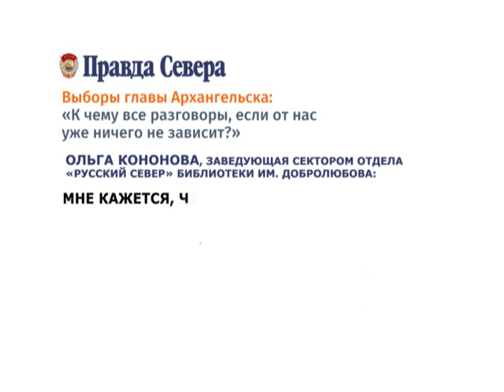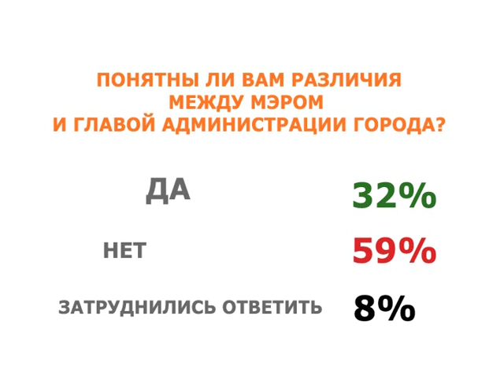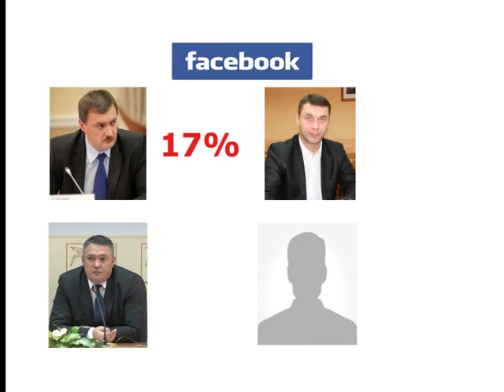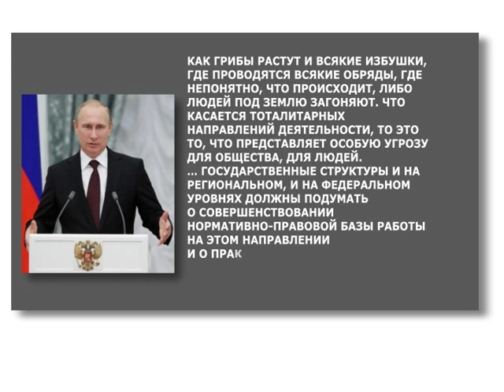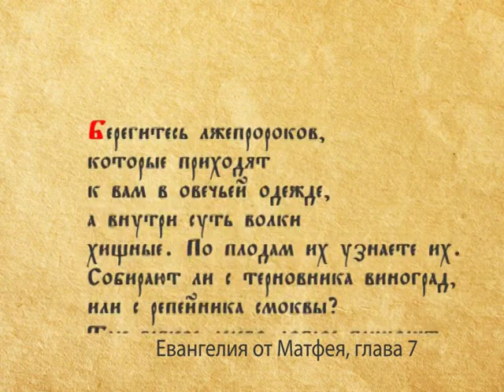Другой формат, выпуск № 4 . Эфир 16.10.15